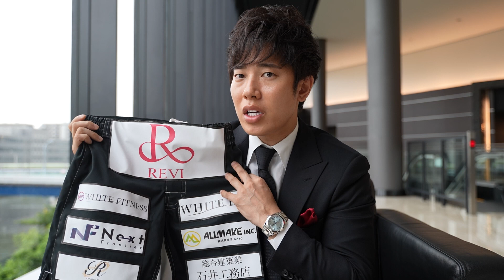BreakingDown5記者会見の裏側に密着。朝倉未来やヒカルチャンネル捧さんも初登場！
【辻敬太ブレイキングダウン出場プレゼントキャンペーン】

辻敬太の動画は毎週火曜・金曜の17:45に更新！

▼辻敬太起業サロンオンラインビジネススクール

1989年4月6日生まれ。大阪府出身。九州共立大学卒業。少年時代から一心不乱に野球に打ち込み、プロを目指す。大学進学後も練習に励む日々を送っていたが、大学卒業を機にプロ入りの夢を断念。大学卒業後は地元の大阪に戻り、不動産会社に勤めながらバーで働くなかで起業を決意し、2016年に飲食事業を軸にした会社を設立。2017年には、飲食店や美容室のフランチャイズ事業を行うEARTH ホールディングス株式会社を設立。順調に店舗数を伸ばし、わずか2年半あまりで、全国に約50店舗の飲食店を展開し、グループ売上高は30億円に達する企業に成長させた。